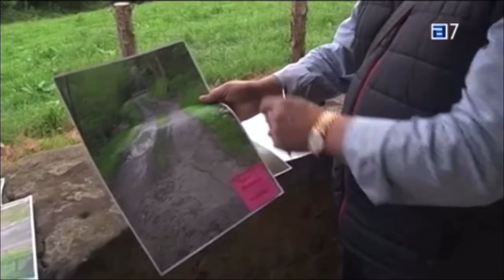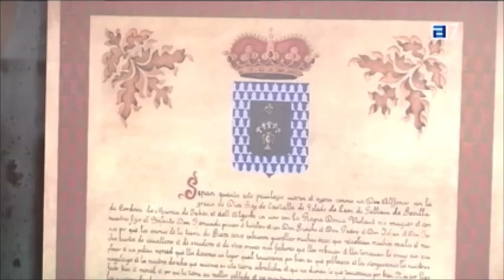Nace la asociación Carta Puebla de Varé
Medio centenar de vecinos integran la nueva asociación Carta Puebla de Varé. Una nueva entidad con la que reclamar mejoras en las infraestructuras básicas del pueblo y reivindicar el papel de Varé en la creación del concejo de Siero.